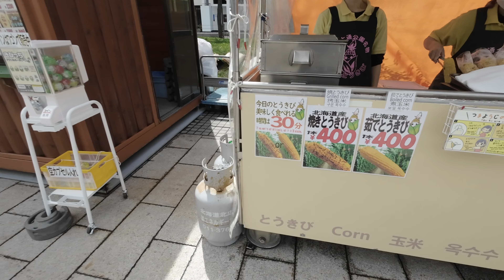Odori Park in Sapporo | Walk Natural Sounds | 4K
Walk from Sapporo Station, through town to Odori Park and the Clock Tower.  Ep 11